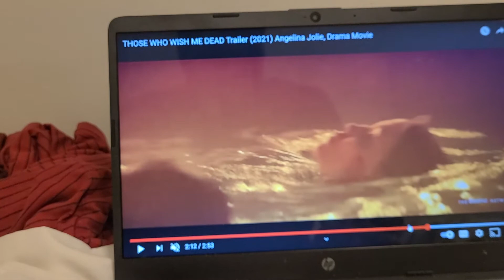THOSE WHO WISH ME DEAD TRAILER 2021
ya good luck